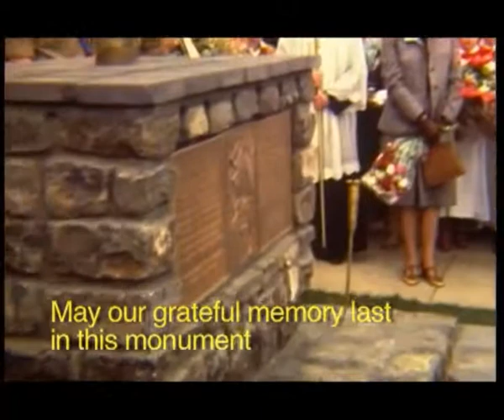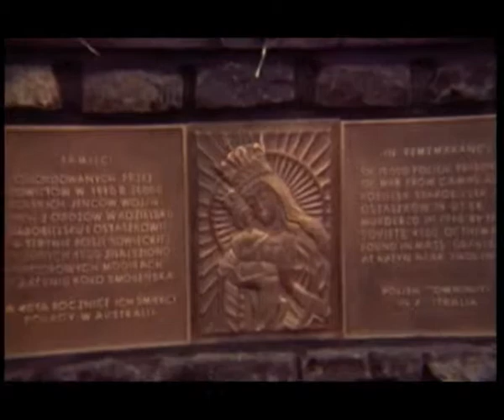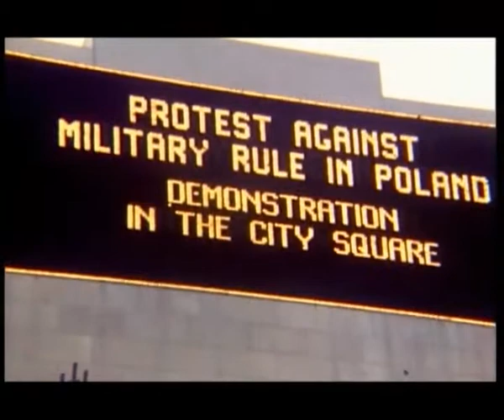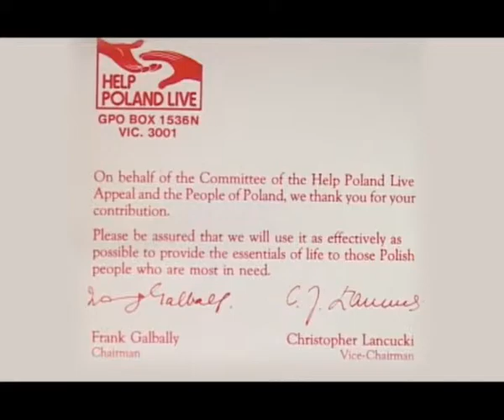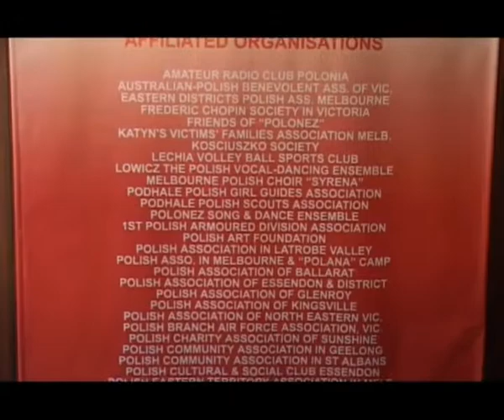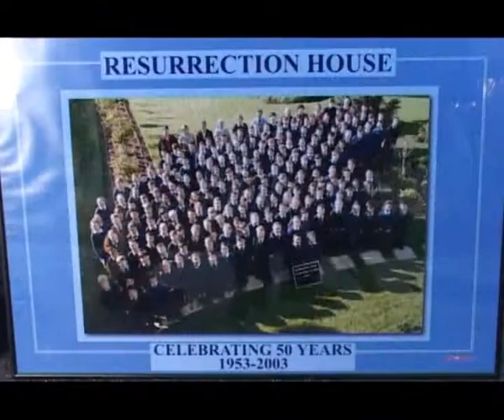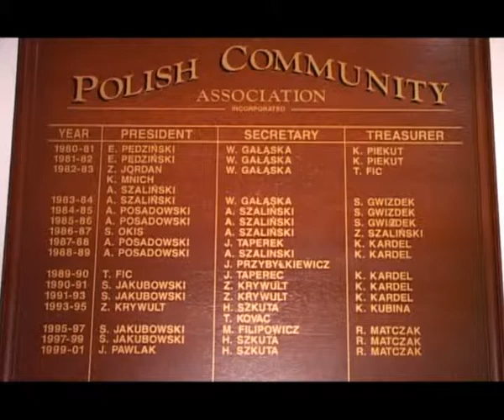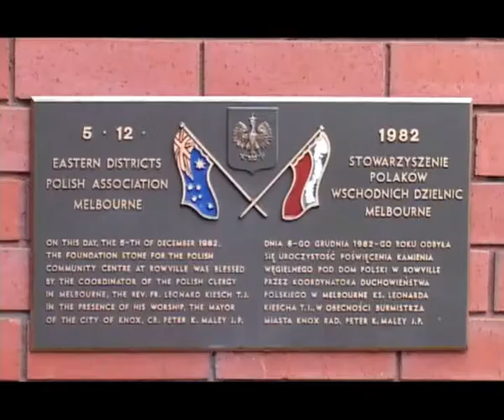Australia Victoria Melbourne POLISH COMMUNITY IN VICTORIA Part 2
Part 2 of Polish Community in Victoria